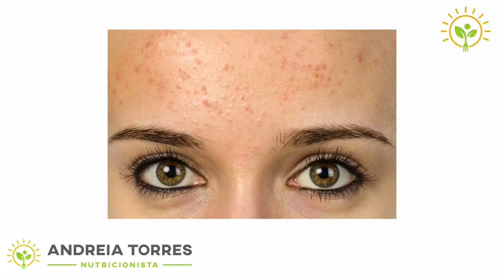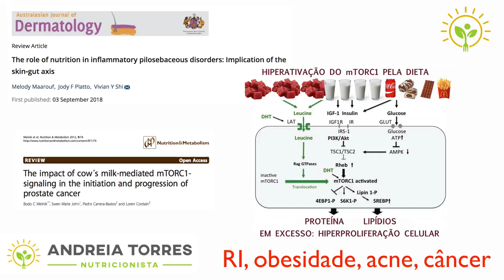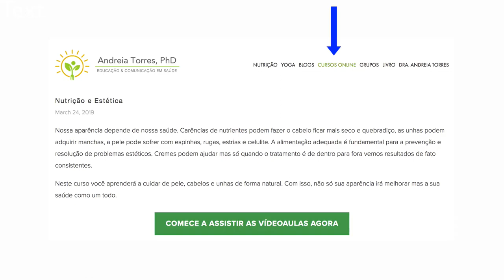Cuidando da pele sua saúde toda beneficia-se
Você é o que você come, o que você consegue digerir e absorver. A partir de nutrientes produzimos substâncias que mantém a pele saudável, ou não. Algumas pessoas têm mais acne do que outras. Existem influências genéticas, hormonais e alimentares para isso.
Dietas ricas em vegetais alaranjados possuem mais carotenóides que deixam a pele mais bonita. O ômega-3 do peixe e de sementes mantém a epiderme desinflamada.
Castanhas, amêndoas, frutos do mar e cereais integrais são ricos em zinco, que ajuda a renovar as células antigas. O zinco também controla a produção de sebo. Saiba mais no vídeo de hoje.